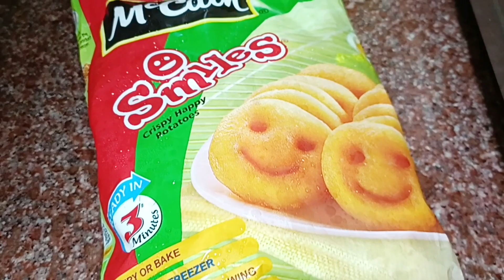অসাধারণ স্বাদের দই কাতলা রান্না করলাম।। দই কাতলা রেসিপি।।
bengalivlog